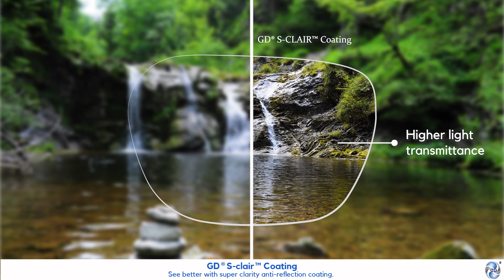Experience clarity at all distances with GD®️ S-CLAIR™️ Coating.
✔️Higher light transmittance
✔️Multiple protection
✔️Reduced glare interference